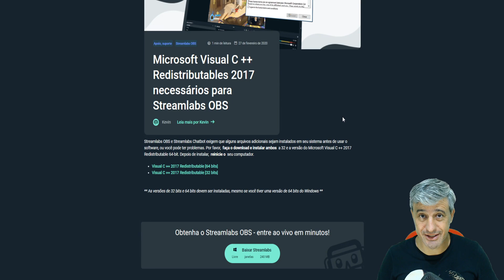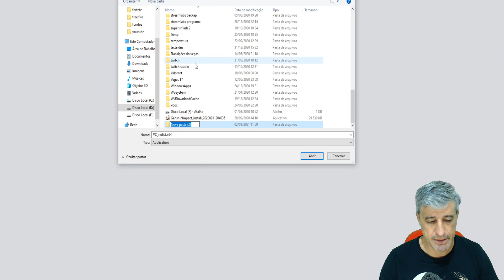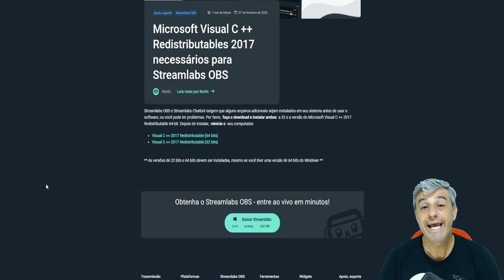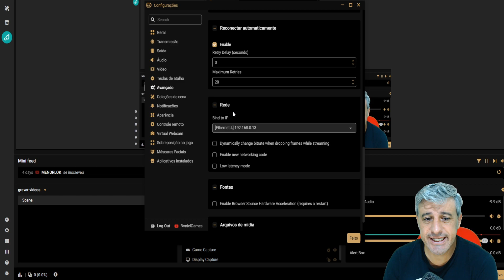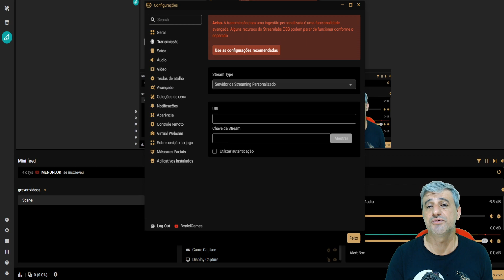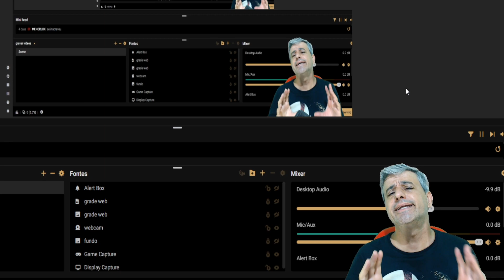Resolvendo problema de transmissão no Streamlabs OBS Falha ao conectar ao servidor. Resolvido.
Se o seu Streamlabs do nada parou de conectar o problema pode ser resolvido facilmente assistindo esse vídeo.
Me ajude a comprar um PS5 eu amo a plataforma mas não tenho money:
                                    😃😃🙏🏼🙏🏼🙏🏼MUITO OBRIGADO🙏🏼🙏🏼🙏🏼😃😃 configurar streamlabs obs como configurar streamlabs configurar obs